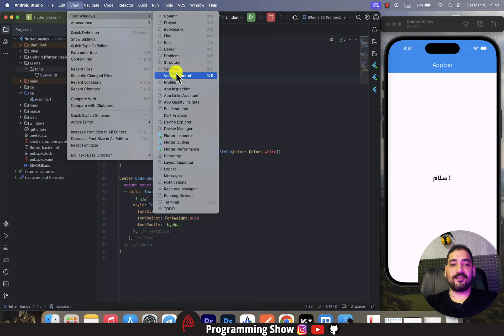اموزش رایگان فلاتر مقدماتی - اضافه کردن ابزارهای فلاتر در اندروید استودیو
در قسمت ۱۰ اموزش رایگان فلاتر مقدماتی با هم یاد میگیریم که چطور در اندروید استودیو ابزارهای فلاتر اضافه کنیم.

🔥 اگر دوست داری برنامه نویسی با فلاتر رو بصورت پروژه محور و با کوچینگ یاد بگیری روی این لینک کلیک کن